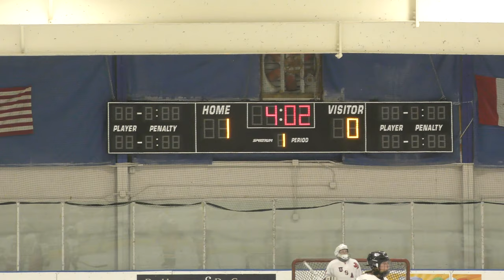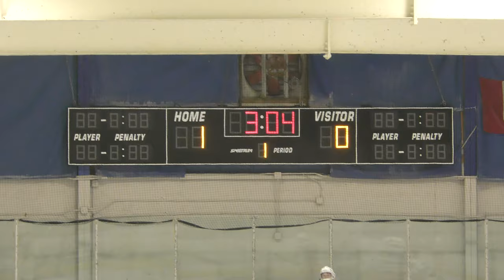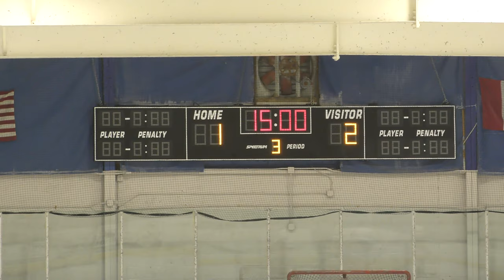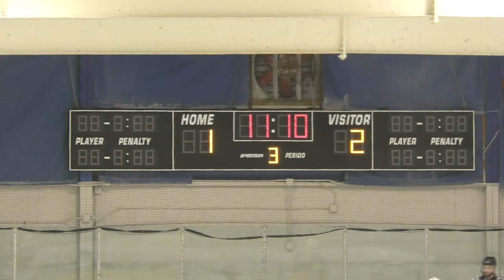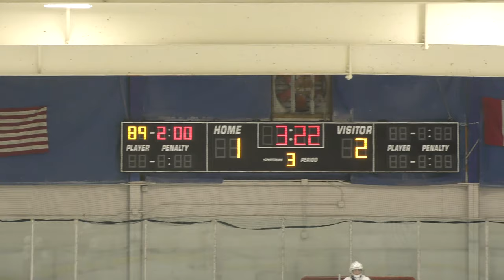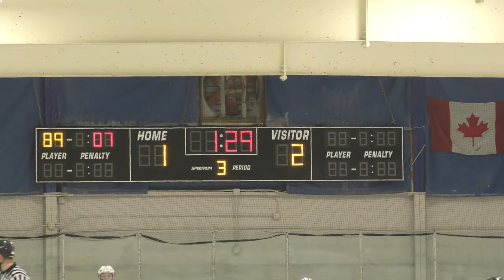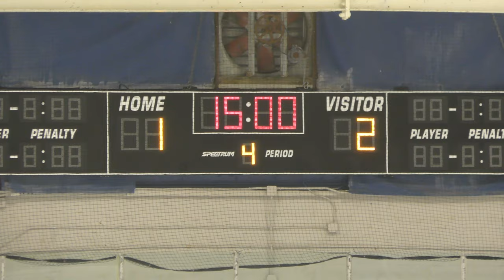USA Eagles vs Flint Firebirds - 11/20/19: Game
USA Eagles vs Flint Firebirds - 11/20/19
Final Score: Flint - 2, USA - 1